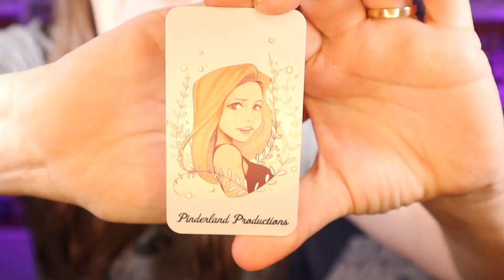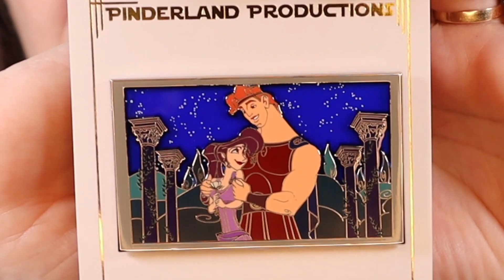We got 99 Problems But Our Pins Ain't One | March 2022 Disney Pin Haul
We are opening up some Disney pin mail - Ali picked out some pins to add to our collection, we have some Disney pin trades, purchases, and the start to our fanciest Disney pin collection yet!